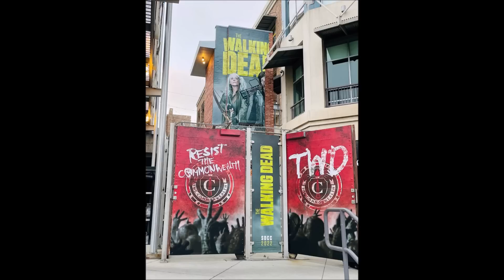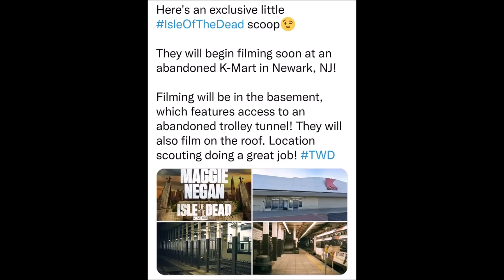The Walking Dead Season 11 Part 3 & Universe News - SDCC TWD & Isle Of The Dead & Talking Dead News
Spoiler warning for TWD shows & comic. We discuss, share, highlight, breakdown, review, recap, analyze, and theorize some news about TWD season 11 part 3, SDCC 2022, Isle of the Dead, and more.

FIGHT 4 US BOOK ORDER:
THE BEGINNING, REUNITED, REFUGE, CONQUERED, AGREEMENT, KEEPER, WEAPONIZE, LEGACY, SETTLEMENT, GHOSTS, ACCESS, POWER, RECKONING, REVENGE, CAPTURED